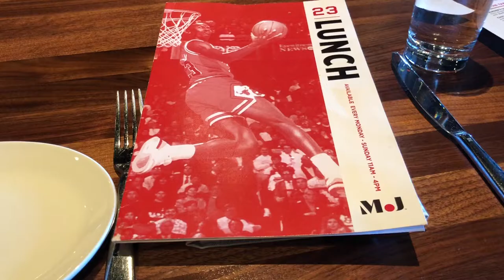How to Treat Your Business (Like a Business) | LivingMoneySmart a Vetrepreneur VLOG 🗣🇺🇸 EP29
How to TREAT Your Business (Like a Business...hello!)

If you were to look at your calendar, your activity and your ability to follow through, would you were to hire YOU to take your company to the next level?

Would you really?

Your team, your business and your dreams need you to pull it's weight. How you treat your commitments greatly determines your results.

You can either be your best boss, or your worst employee. Anyone can pay $500 for some legal documents to own their brand and say they're a CEO.

Learning is never done. Becoming financial free and independent for your family will demand the best from you!

Huge thx to Titan FC champion and MMA fighter Jose "Shorty" Torres​ for dropping by our office after his latest title defense...with a first round KO!

Check out the 5 ways people treat their business...

Here's EP29 of LivingMoneySmart a Vetrepreneur VLOG!

00:00 One Thing I’ve always found facinating
1:00 Where the victory of success matters most
1:32 The first way you can treat your business
2:20 Second way you can treat your business
2:52 Third way you can treat your business
3:17 Fourth away you can treat your business
3:43 Fifth way you can treat your business that will make a difference
4:19 What most people don’t see in a successful person
4:58 Shorty Torres: Whats the real work behind a successful win
5:56 One Thing you should never do